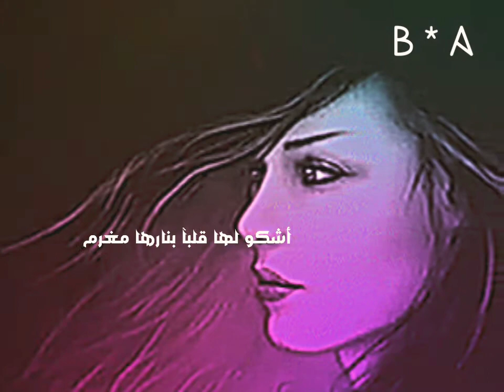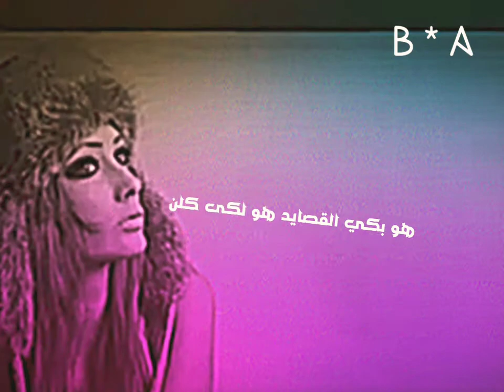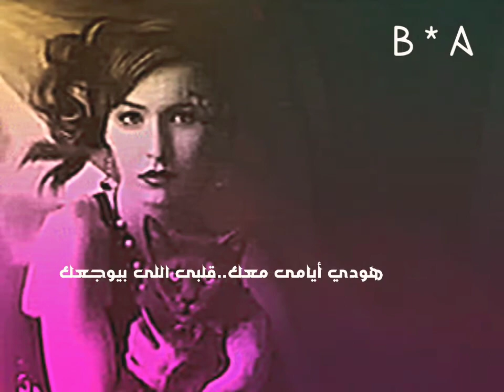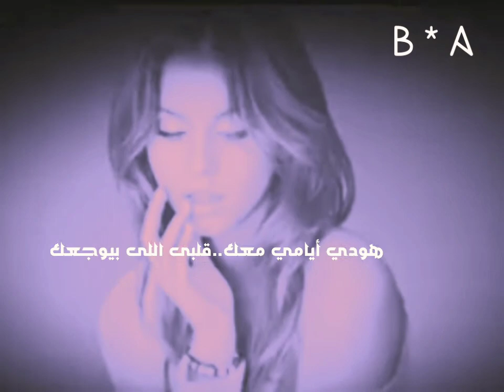رائعة * مروان خوري..كل القصايد 🍁 B * A 🍁